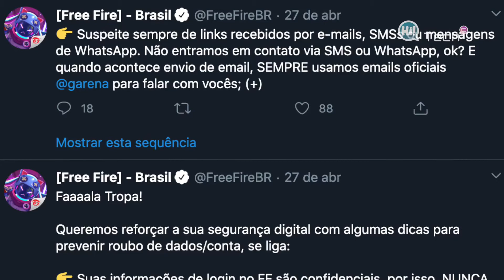Novidades para playstation 4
Primeiro de maio, dia do trabalhador e o Hi!Tech de hoje é especial para você que trabalha dos os dedos jogando videogame. Tem muita notícia para gamers  como: novas datas de lançamento para The Last of Us Part II e Ghost of Tsushima, tem novo Assassin’s Creed, golpe de WhatsApp envolvendo Free Fire em muito mais.

Para saber os detalhes de tudo isso que eu falei aqui em cima, já deixa o seu curtir, se inscreve no nosso canal, compartilha com amigo e fica ligado nas últimas notícias do mundo da tecnologia.